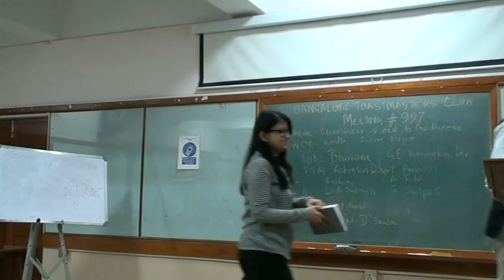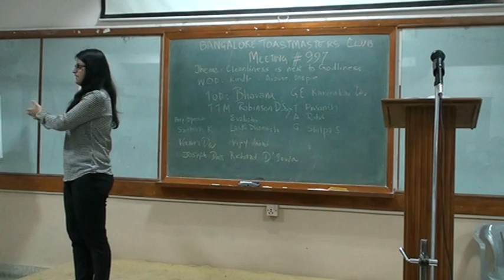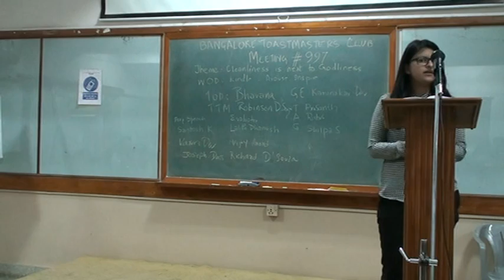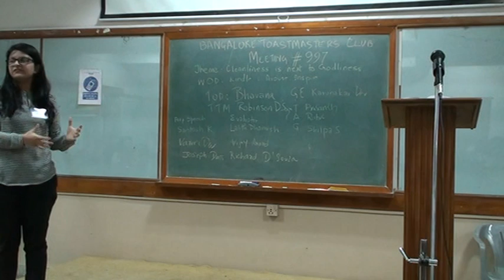M997 03 TOD BHAVANA